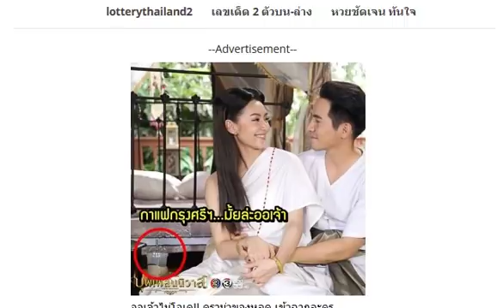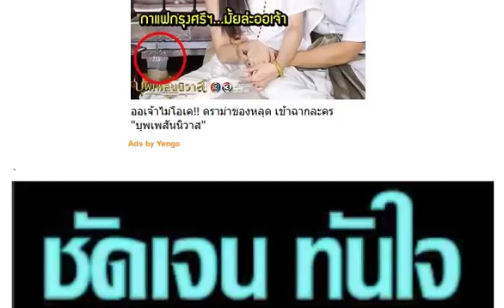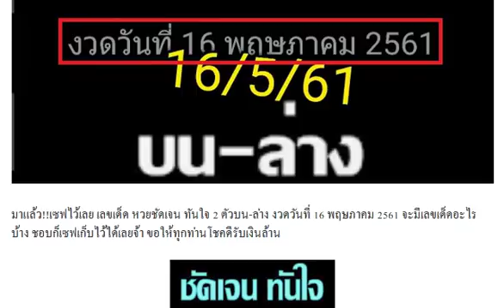มาแล้ว!! เลขเด็ด หวยชัดเจน ทันใจ 2 ตัวบน-ล่าง งวดวันที่ 16/05/61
หวยซอง จอมขมังเวทย์ ชุดบน-ล่าง งวดวันที่ 16/05/61 ผลงานน่าติดตาม
หวยซอง นายดำ ชุด 3 ตัว 2 ตัวบน-ล่าง งวด 16/5/61 ผลงานเข้าล่าง 58
หวยปฎิทิน 7เซียนให้โชค 2 ตัวบน-ล่าง งวด 16/5/61 ผลงานเข้าล่าง 58
เลขเด็ด อ.ธนากร ทดลองสูตรสามตัวใหม่ งวด 16/5/61
งวดนี้จัดไป! หวยเฟสซังคนขี่ตั๋ว เลขเด็ด 2 ตัวบน-ล่าง งวดวันที่ 16/5/61 (ผลงานงวดที่แล้วเข้าบน 38)
งวดใหม่มาแล้ว!! เลขเด็ดรวมปกเขียว สถิติเดินดี หวยซองแม่นๆ งวดวันที่ 16/5/61
มาก่อนดูก่อน! หวยซอง ส.นิคม เลขเด็ดเต็มเหนี่ยว งวดวันที่ 16/5/61
เกิดวันไหน จะมีโชคได้จากเลขอะไรกันบ้าง!
ตรวจหวย ตรวจผลสลากกินแบ่งรัฐบาล งวดนี้ 2 พฤษภาคม 2561
งวดที่แล้วเข้าสามตัวบนตรงๆ!! เลขเด็ด Thailand Lottery หวยชุด3 ตัวบน งวดวันที่ 2/5/61
ตามกันต่อ!! เลขเด็ดรวยล้นฟ้า เลขรัฐบาลแม่นๆ งวดวันที่ 2/5/61 ผลงานเข้าบน 92 ตรงๆ
ถ่ายทอดสดการออกรางวัลสลากกินแบ่งรัฐบาล งวด 2 พฤษภาคม 2561
เซฟไว้เลย!! เลขเด็ดนกคุ้มโชค หวยเด็ดบน-ล่าง งวดวันที่ 2/5/61 (งวดที่แล้วเข้าทั้งบน+ล่าง)
อยากถูกหวยดูใบนี้! หวยซองแม่นๆ เลขเด็ดรางวัลที่ 1 และเลขท้าย 2 ตัว งวดวันที่ 2/5/61
โค้งสุดท้ายก่อนหวยออก! เลขเด็ด เจ้าพายุ ภ.พยัคฆภูมิพิสัย งวดวันที่ 2/5/61
คัดให้เน้นๆก่อนหวยออก! เลขเด็ดคู่โต๊ดบน หวยทำมือ งวดวันที่ 2/5/61
เลขเด็ดคำชะโนด! คอหวยแห่ส่องหาหวย เลขโผล่ชัดในขันน้ำมนต์พิธีบวงสรวงใหญ่
เลขเด็ด!! หวยใบเขียว คำนวนสูตรใหม่ 2 ตัวบน-ล่าง งวด 2/5/61 ผลงานเข้า 2 งวดติด
มาแล้ว!! หวยซอง อ.ครูชัยวาลย์ 3 ตัว 2 ตัว งวด 2/5/61
เลขเด็ด หวยหนุ่มเลย 3 ตัว 2 ตัวบน-ล่าง งวด 2/5/61
เอาไปรวย!! เลขเด็ด คนพิการทำเลข สรุปแนวทางบน-ล่าง งวด 2/5/61
เลขเด็ด หวยอ.เต๋า สรุปหวยรัฐบาล งวด 2/5/61
เลขล็อคที่ออกจริง จากกองสลาก ชุด 2 ตัวบน-ล่าง งวดนี้ 2/05/61
เลขเด็ดมหาจิรายุ สรุปตัวบน-ล่าง งวดวันที่ 2/05/61 ผลงานเข้าล่าง 60เต็มๆ
หวย@เสนา ทีเด็ดบน-ล่าง งวดวันที่ 2/05/61 ผลงานดีเข้าบน 92
มาแล้วเลขเด็ด อ.หนุ่มสารคาม งวดวันที่ 2/5/61 ผลงานดีเข้าล่างตรงๆ
มาแล้วเลขเด็ด “ม้าสีหมอก” 2 ตัว วิ่งบน-วิ่งล่าง
มาแล้ว “เลขใบโพธิ์” ให้เน้นๆ 2 ตัว 3 ตัว
ส่องเลขเด็ด “แม่จำเนียร” งวด 2 พฤษภาคม 2561
“เลขเด็ดผีบอก” ของ “อาจารย์สมหมาย”
มาแล้ว!! คอหวยแห่ส่อง ‘นาคน้อย’ รำถวายปู่ ชูนิ้วตีเลขเด็ด
ได้มาแล้ว เลขเด็ดพญาเต่างอย 3ตัว2ตัวเน้นๆ งวดนี้ 2/05/61
สรุปออกมาแล้ว เลขเด็ดโอ่งน้ำมนต์ เจ๊เหน่ง งวดนี้ 2/05/61
เลขเด็ด หวยทำมือ ด.ช.ธนิต บน-ล่าง งวด 2/5/61
เอาไป!! เลขเด็ด ดวงดีก็โดน 2 ตัวบน-ล่าง งวด 2/5/61
หวยถ้ำใต้น้ำ เลขเด็ดสองตัวล่าง แนวทางซื้อสลากกินแบ่งรัฐบาล งวดวันที่ 2/5/61
ชอบก็จัดไป!! เลขเด็ดหวยรวยล้าน% 2 ตัว 3 ตัวบน-ล่าง งวดวันที่ 2/5/61 (ผลงานเข้าบน 229)
ลงให้แล้ว! เลขเด็ด หวยหลวงพ่อเงิน จับเอาเอง วาสนาดีขอให้ถูกหวย งวดวันที่ 2/05/61
หวยปลดหนี้เงินแสน!! เลขเด็ด จับให้แล้วสามตัวตรง @หนุ่ม งวดวันที่ 2/05/61
มาแล้ว!! หวยอ.เฉลิมพงศ์ เลขล็อคพารวย 2 ตัวบน-ล่างเน้นๆ งวดวันที่ 2/5/61
เลขเด็ด หวยเด็ดอาจารย์พี 3 ตัวบนเน้นๆ งวดวันที่ 2/5/61
เขาว่าตามชุดนี้เเล้วรวย!! หวยซอง ตามเเล้วรวย (ซองเเท้ล่างเน้นๆ) งวด 2/05/61
เลขเด็ด บิลเงินสด ชุด 2-3 ตัวบน งวด 2/5/61
จัดให้ครบแล้ว! หวยหนังสือพิมพ์ งวด 2/5/61
ลงให้แล้ว!! เลขเด็ด @พรายแก้ว สูตร3ตัวบนตรงโต๊ด งวดนี้ 2/5/61
มาแล้ว!! เลขเด็ดมงคลชัย มากำเหนิด งวดนี้ 2/05/61 ผลงานดีเข้า 229ตรงๆ
เลขเด็ด @Yu หวยรัฐบาล สรุปบน-ล่าง งวดนี้ 2/05/61 (ผลงานดีเข้าบน 29ตรงๆ)
เลขเด็ดคนเล่นหวย บน-ล่างเน้นๆ งวดวันที่ 2/05/61 ผลงานเข้าบน 92
หวยซองเอกสยาม 2ตัวตรงๆ งวดนี้ 2/05/61 ผลงานเข้าล่างตรงๆ
มาแล้วเลขเด็ดต้นมะเดือปู่ศรีสุทโธ งวด 2/5/61 สถิติเข้า 2งวดซ้อน
เลขเด็ด อ.วัดถ้ำกลองเพล บนมาล้าน% งวดนี้ 2/05/61 ผลงานดีเข้าเต็มๆ
ของแท้มาแล้ว!! หวย@ใบเขียว@ งวดนี้ 2/05/61 (สถิติเข้า 3งวดซ้อน)
หวยซองผ่าเลขวีไอพี 2ตัวบน-ล่าง งวดนี้ 2/05/61 สถิติกำลังมาแรง
หวยซอง อ.รวยฟันธง ล่างตรงๆ งวดนี้ 2/5/61 (สถิติเข้า 2งวดซ้อน)
หวยแชทไลน์หลุด 3ตัว 2ตัวเน้นๆ งวดนี้ 2/05/61
หวยเด็ด 5ตัวมาครบ 3ตัวบน งวดนี้ 2/05/61 สถิติกำลังเดินดี
เลขเด็ด หวยทำมือหนุ่มบรบือ 3 ตัว 2 ตัวบน-ล่าง งวด 2/5/61
เลขเด็ด หวยคนมากับดวง 3 ตัว 2 ตัว งวด 2/5/61 ไป-กลับทุกตัว
งวดนี้มาแล้ว! หวยแม่จำเนียร สิบเลขขายดี งวดวันที่ 2/5/61
ชอบก็ลองตามดู!! เลขฝันว่าผีมาบอก อ.สมหมาย คนเขียนหวย งวดวันที่ 2/5/61
งวดนี้จัดไป!! เลขเด็ด อ.เมธ หวยฅนสระแก้ว หวยทำมือแม่นๆ งวดวันที่ 2/5/61 (งวดที่แล้วเข้าบน 29)
ลงให้แล้วเซฟไว้ลย!! เลขเด็ดมัตสะรองกอง หวยทำมือ บน-ล่างแม่นๆ งวดวันที่ 2/5/61
เลขเด็ดเณรน้อย ซื้อหวยยังโยม งวด 2/5/61 ชุดสองตัวล่าง รวยกับรวย
คึกคัก คอหวยแห่ส่องเลขเด็ดที่ต้นมะเดื่อยักษ์ คำชะโนด
มาแล้ว!! เลขเด็ด หวยใบโพธิ์ บน-ล่าง งวดวันที่ 2/05/61
เลขเด็ด หวยสามตัวตรง งวดวันที่ 2/05/61
เลขเด็ด หวยส.เพชรสกล งวดวันที่ 2/05/61
เลขเด็ด %คุณตาล้าน% บน-ล่าง งวดวันที่ 2/05/61
รวมเลขเด็ด หวยเดลินิวส์ บางกอกทูเดย์ หวยไทยรัฐ งวดนี้ 2/05/61
มาแล้วหวยสายธาร สายสุพรรณ (ชุดเต็ม) งวดวันที่ 2/5/61
มาแล้ว “เลขหวยซองถล่มเจ้ามือ” วิ่งบน-วิ่งล่าง
หวยมาตามสัญญา เลขรัฐบาล งวดวันที่ 2/05/61
หวยถ้ำใต้น้ำ ชุดล่าง งวดวันที่ 2/05/61
หวยปริศนาทำมือ งวดวันที่ 2/05/61
เลขเด็ด เด่นดี ตัวเดียว งวดวันที่ 2/05/61
เช็คเลย เผยเลข “สถิติหวย” ที่ออกตรงกับ “วันพุธ”
ส่องเลขเด็ด “คำชะโนด” งวด 2/05/61
เซฟไว้เลย!! เลขเด็ดปริศนานครสวรรค์ งวด 2/5/61